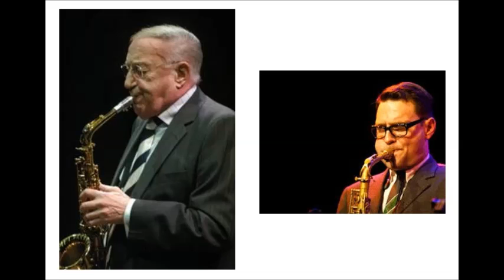A night in Tunesia - Benjamin Herman & Piet Noordijk - Live 2010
In 2010 kreeg Benjamin Herman drie dagen Carte Blanche in het Concertgebouw van Amsterdam. Op 7 augustus speelde hij met Piet Noordijk een saxofoonbattle. En met Joost Patocka op drums! Na de opname volgt een kort gesprekje van Radio 6 van 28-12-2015 met Benjamin Herman en Winfried Baijens. Radio 6 verdwijnt!

A night in Tunesia, Dizzy Gillespie